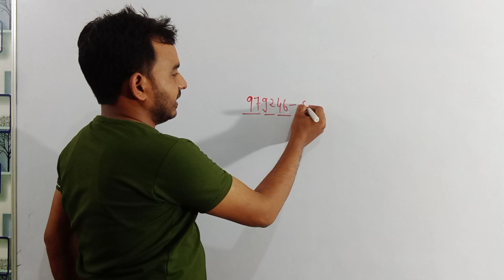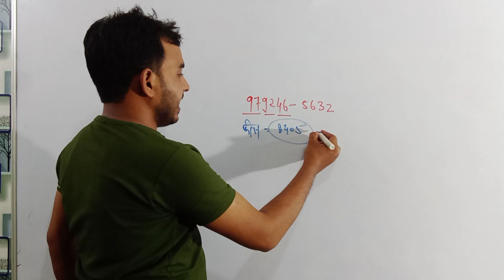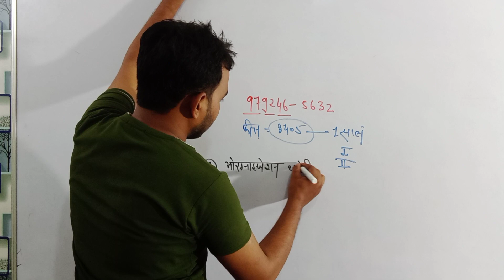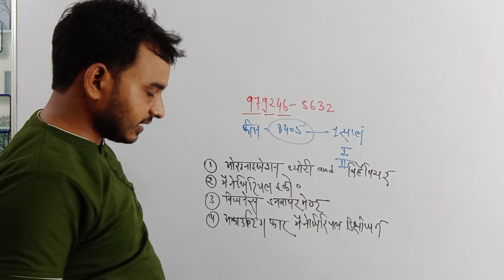ignu M.Com fees, mcom ignu Subject | Mcom Classes | इग्नू से एमकॉम कैसे करें | इग्नू M.Com कोचिंग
ignu mCom online class